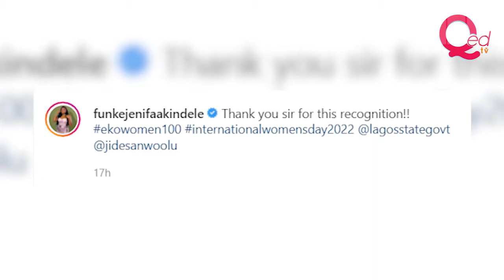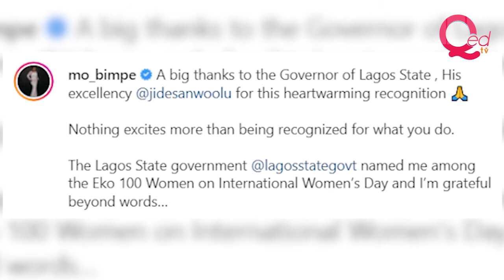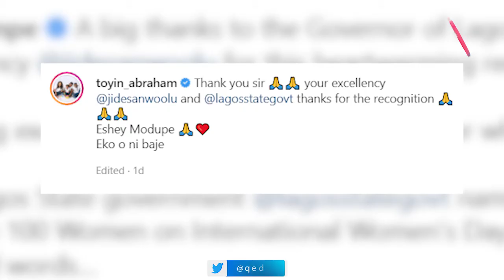Toyin Abraham, Funke Akindele, Mo Bimpe make Sanwo-Olu’s top 100 women List